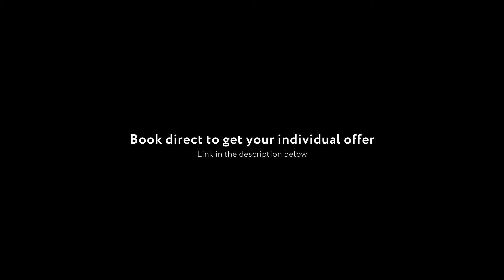Hotel Siri Heritage Review | Bangkok [2020]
Our review for „Siri Heritage“ in Bangkok:
We visited the 3 Star „Siri Heritage“ Boutique Hotel in January 2020 and choose it mainly because proximity to the popular attractions like the Kings Palace, Wat Po, Wat Arun and the Chaosan road with its many restaurants and bars.

The pool is small but still a nice oasis where we found relaxation and a place for a little sunbath during our stay and had nice conversations with other international travelers.

On some booking sites reviews we read that some guests didn’t like the location around the hotel. It is true that in this area living a lot of local people under sometimes very simple conditions. Despite this fact it is still a peaceful and friendly environment and we never felt unsafe during our stay in this area.

For people who favor more upscale locations we would recommend to stay better in the Riverside or Silom Neighborhood.

For us the big spacious room with lots of teak wood, a big comfortable bed and the nice bathroom was perfect to recover after a long day exploring the bustling city of Bangkok. The Siri Heritage Hotel is a nice Boutique-hotel in the heart of Oldtown.

Overall the Siri Heritage offers a great value for the price and is a great choice for travelers which want to experience the real Bangkok..

Advertisement

0:00 Hotel from outside
0:26 Pool
0:39 Room
1:10 Terrace on the top of the hotel
1:19 Information

Unsere Bewertung für das „Siri Heritage“ Hotel in Bangkok:
Wir haben das 3-Sterne-Boutique-Hotel „Siri Heritage“ im Januar 2020 besucht und es wegen der Nähe zu Sehenswürdigkeiten wie Kings Palace, Wat Po, Wat Arun und der quirligen Chaosan Road ausgewählt.

Der Pool ist klein, aber dennoch eine Oase, in der wir während unseres Aufenthalts gut entspannen und nette Gespräche mit anderen internationalen Reisenden führen konnten.

In der Gegend rund um das Hotel leben viele Einheimische unter teilweise recht einfachen Bedingungen. Alles in allem jedoch eine friedliche Umgebung in der wir uns während unseres Aufenthalts nie unsicher gefühlt haben.

Reisenden, die eher gehobene Nachbarschaften bevorzugen, werden sich vermutlich in Riverside oder Silom wohler fühlen.

Für uns waren das große, geräumige Zimmer, das große bequeme Bett und das schöne Badezimmer perfekt, um uns nach einem langen Tag in Bangkok wieder zu regenerieren. Das Siri Heritage Hotel ist ein gediegenes Boutique Hotel im Herzen der Altstadt und bietet insgesamt ein gutes Preis-Leistungs-Verhältnis und ist besonders für all diejenigen eine gute Wahl die das echte Bangkok erleben möchten.

Werbung

0:00 Hotel von außen
0:26 Pool
0:39 Room
1:10 Terrasse
1:19 Information

Wenn Sie über einen unserer Links buchen, erhalten wir möglicherweise eine kleine Provision. Dies ist mit keinerlei zusätzlichen Kosten für Sie verbunden und Sie unterstützen damit unseren Kanal.